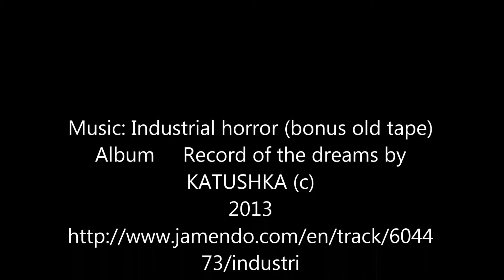INFERNO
Artist: Roger Ychai
Editor: Ze'ev Barkan
Photographers:  Ze'ev & Shir Barkan